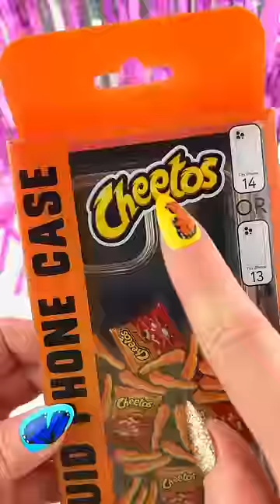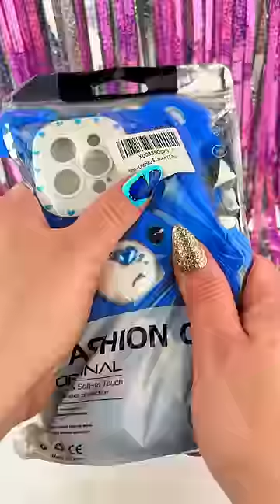Cute TEMU Fidget IPhone Case Haul (part 2) Unboxing Satisfying Video ASMR!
Loving the Looks and Sounds on ALL of these TEMU Fidget IPhone Cases!